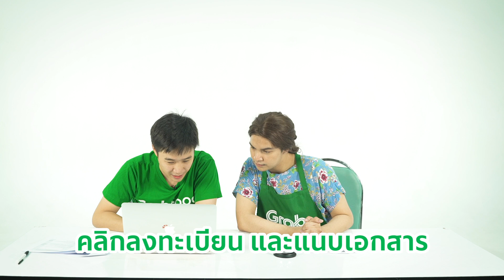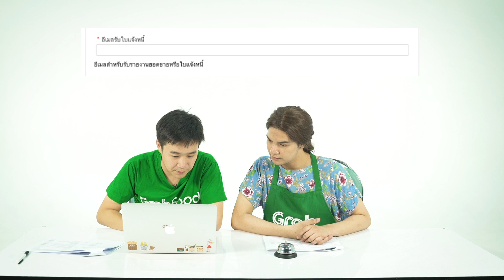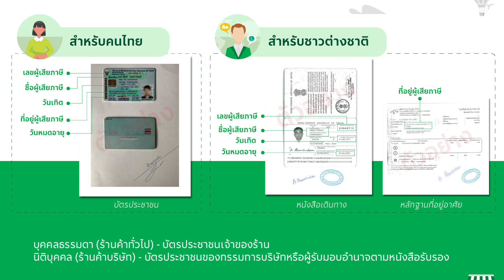EP 3.1 - วิธีการกรอกแบบฟอร์มการเข้าร่วมเป็นพาร์ทเนอร์ (แบบบุคคลธรรมดา)